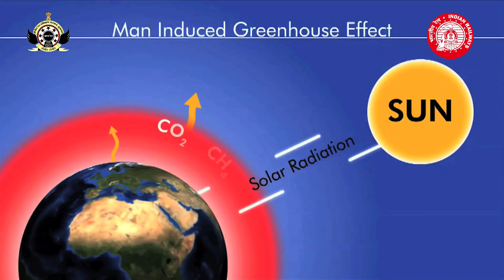क्षेत्रीय रेल प्रशिक्षण संसथान, भुसावल पर्यावरण दिवस समारोह 2022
क्षेत्रीय रेल प्रशिक्षण संसथान, भुसावल में पर्यावरण दिवस समारोह 2022 के लिए बनाया गया वृत्तचित्र